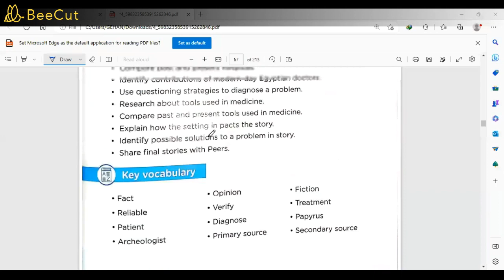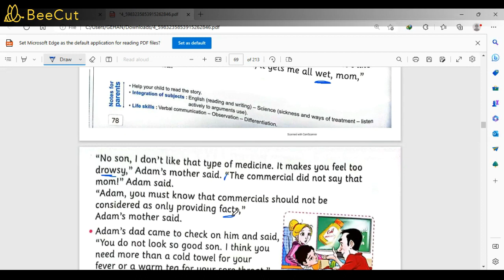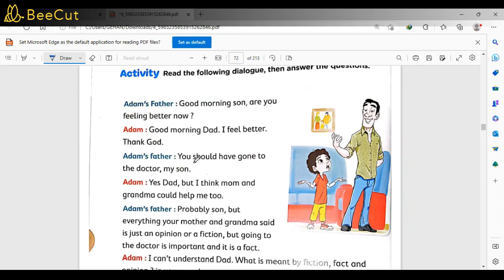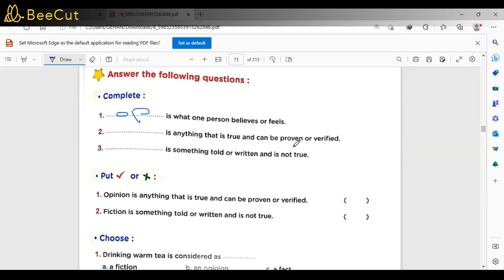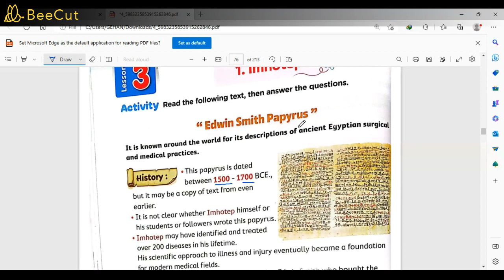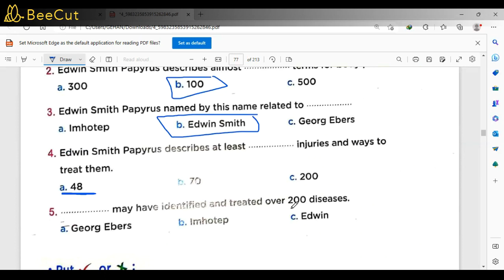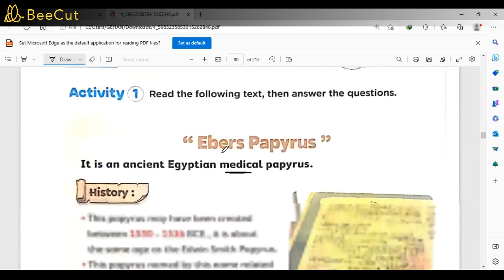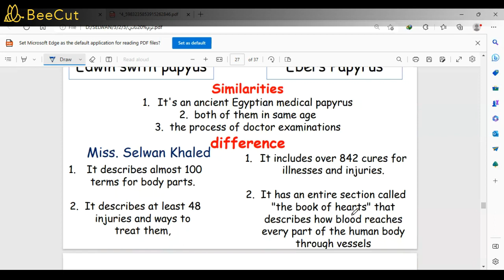Discover | G3 |Theme Three | Chapter Three | Origin of medicine | lesson 1 to 4 يسكفر ثالثة ابتدائي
Discover | G3 |Theme Three | Chapter Three | Origin of medicine | lesson 1 to 4 يسكفر ثالثة ابتدائي@science.s.k5349 Science.S.K. بتقدم شرح ساينس و العلوم و ديسكفر
 تهدف الى خدمة الطلاب فى فهم المحتوى التعليمي للمادة العلمية فى المراحل المختلفة من التعليم
مس سلوان خالد  ساينس قناة لشرح دروس تعليميه اونلاين ساينس لغات  و العلوم وديسكفر لجميع المراحلة قناه Science.S.K  هيغنيك  عن أي دورس خصوصية 🔥🔥🔥
هنذاكر Science ,  علوم  وديسكفر بطريقه سهله وبسيطه جدا  وممتعة  جدا+ ونحل كتتير + مراجعات  قبل ليلة امتحان و نحل أسئلة بنك معرفه ودروس اونلاين ديسكفر أولي ابتدائي لغات
ديسكفر تانية  ابتدائي لغات-ديسكفر ثالثة  ابتدائي لغات_ساينس رابعه ابتدائى المنهج الجديد  - ساينس خامسه ابتدائى المنهج الجديد  -ساينس سادسة ابتدائى - ساينس اولي اعدادى - ساينس تانية اعدادى - ساينس تالته اعدادى
كل اللي عليك تدخل يوتيوب  تكتب Science.S.K  😎
Science.S.K is a science education channel that provides educational content for students from grades 1 to prep 3
لينك صفحة الفيس بوك تواصل معنا
جروبات تليجرام  مجانيه
1.جروب سنه رابعه٢٠٢٣( ساينس + علوم )👇
2.جروب سنه خامسه ٢٠٢٣( ساينس و علوم )👇🏻👇🏻